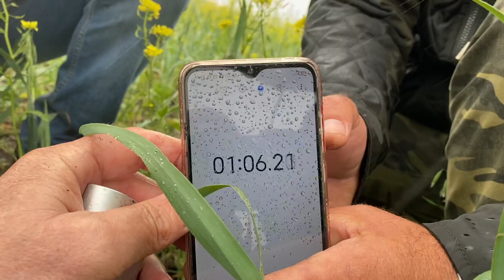Как разные смеси покровных культур влияют на свойства почвы.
Спикер NTLAB22 (полевая практика) Эдуард Романьков сравнивает водопроницаемость почвы под разными смесями покровных культур.